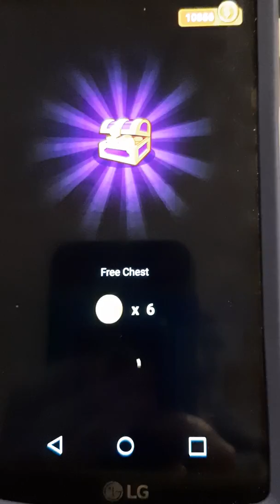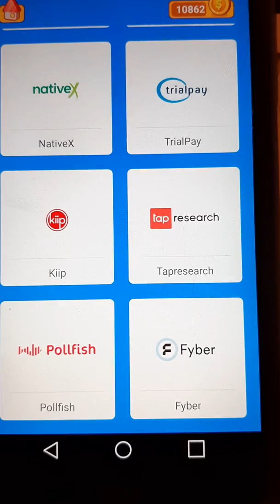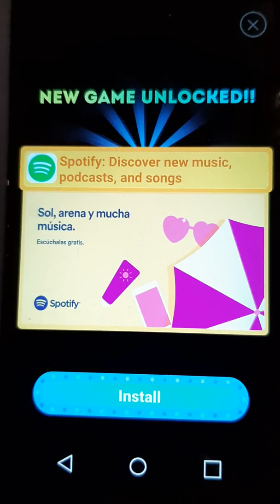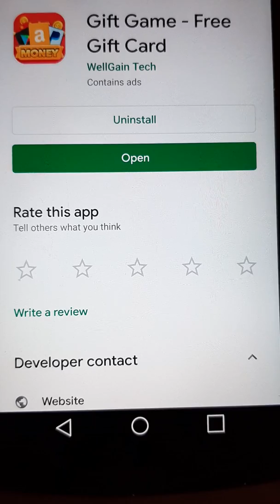Best Earning App Earn PayPal Money And Free Amazon Gift Cards Spin And Win App!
This Video Will Show You The Best Earning App! Spin And Win App, Daily Check-ins, Watch Videos And More!

Also Learn How To Make Money Online With Other Apps And Websites! Plus, How To Get Free Paypal, Free Payza, Free Skrill , Free Bitcoin, Free Amazon Gift Cards And More!

Above Video Free Money Spin And Win!
To Get 300 Bonus Coins.

Make Money Together! Thank you!

PAYMENT PROOF ON MY ACCOUNT!

3 Survey Sites Cash Out $1.00

GET MORE MONEY FAST!...

*Receive 4444 coins as a start-up bonus!
*Make Money Together!... Get 25% Of The Coins Earned By Friends, Family, Teammates and Referrals!

WITH THESE OTHER MONEY MAKING APPS!
Join The Team And Make Money Fast With Family, Friends and Teammates...

The Zap App! Click link for Bonus Money!

Yasoo Rewards
Copy Paste Code AHZ9V and start with 500 points!

Use Link For Bonus Points!

Bonus Code Copy Paste - XML9GMH

Killi - 5 Second Surveys!
Copy Paste Code For Bonus: 98E240.

Make Money Doing Nothing With Screenlift!

Make Money Sending Pictures Of Receipts!

Click Here To Make More Money With BONUS
QMEE WEB BROWSER (Special Invite Code)

Lucky Day App - Use Lucky Code 21JV6FR for BONUS

$150 AN HOUR To Play Games!

TO HELP PEOPLE MAKE MORE MONEY!

2) Earn Money Online $30 -$60

4) EARN $1 EVERY MINUTE RIGHT NOW!

Similar Video By Branson Tay

More Keywords

make money spin & win
get paid to watch videos
get paid to spin and win
apps that pay you to watch videos
apps that pay you to spin and win
Make Money
Free Money
Free Money
free bitcoin
free bitcoin
apps that pay
apps that pay you